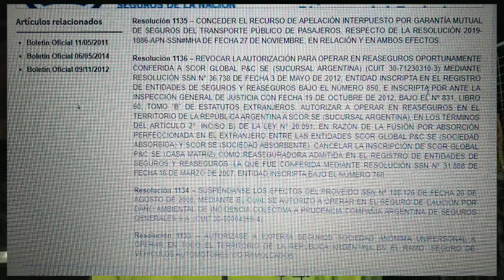RS 11-13/12. ¿Nueva Súper? Inteligencia comercial, autocontrol: ¿Quo Vadis PAS? El seguro en la mira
Nuevo SÚPER, ¿mujer? Todos los caminos conducen a una actuaria de PROVINCIA VIDA. Dicen número puesto. Los demás candidatos, ni largaron. Los aseguradores se enteraron por WS: seguimos como hasta ahora.
EXPERTA, autorizada en AUTOS. PRUDENCIA, afuera de CAUCIÓN AMBIENTAL. SCOR REASEGURO, fuera de juego. GAME OVER. GARANTÍA MUTUAL: recurso concedido. PODJARNY, a FGS del ANSES. Volvió una mañana.
Inteligencia Comercial y Autorregulación: ¿Quo Vadis PAS?